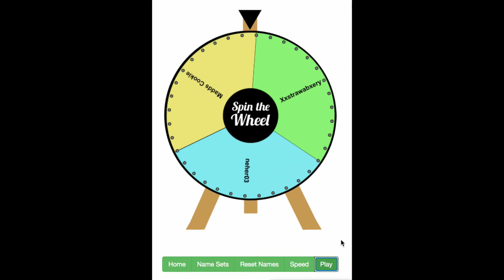Giveaway Winner | Scarlettio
For recording I use Screen Recorder Robot!
For editing I use iMovie!

⏰𝐒𝐜𝐡𝐞𝐝𝐮𝐥𝐞
Wednesday, Saturday and / or Sunday!

𝗜 𝗮𝗺 𝘁𝗿𝘆𝗶𝗻𝗴 𝘁𝗼 𝗴𝗲𝘁 𝟭𝟬𝟬𝟬 𝘀𝘂𝗯𝘀𝗰𝗿𝗶𝗯𝗲𝗿𝘀 𝗮𝗻𝗱 𝟰𝟬𝟬𝟬 𝘄𝗮𝘁𝗰𝗵 𝗵𝗼𝘂𝗿𝘀 𝗯𝘆 𝘁𝗵𝗲 𝗲𝗻𝗱 𝗼𝗳 𝗻𝗲𝘅𝘁 𝘀𝘂𝗺𝗺𝗲𝗿, 𝗜 𝘄𝗼𝘂𝗹𝗱 𝗯𝗲 𝘀𝗼 𝗴𝗿𝗮𝘁𝗲𝗳𝘂𝗹 𝗶𝗳 𝘆𝗼𝘂 𝘄𝗼𝘂𝗹𝗱 𝗵𝗲𝗹𝗽 𝗺𝗲 𝗼𝘂𝘁!

𝗠𝗮𝗸𝗲 𝘀𝘂𝗿𝗲 𝘁𝗼 𝗹𝗲𝗮𝘃𝗲 𝗮 𝗰𝗼𝗺𝗺𝗲𝗻𝘁 𝗳𝗼𝗿 𝗮 𝗵𝗲𝗮𝗿𝘁 𝗮𝗻𝗱 𝗮 𝗿𝗲𝗽𝗹𝘆!

𝗕𝘆𝗲!